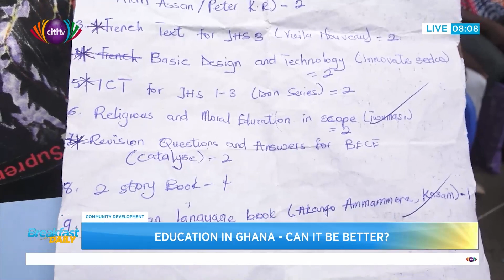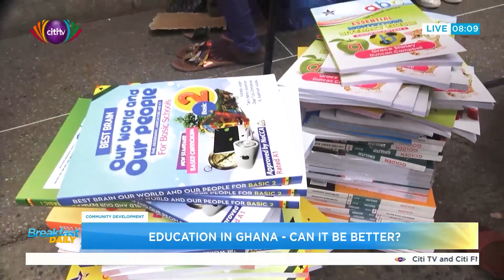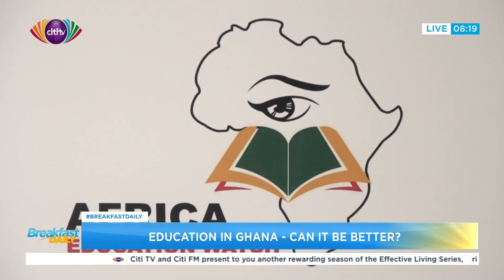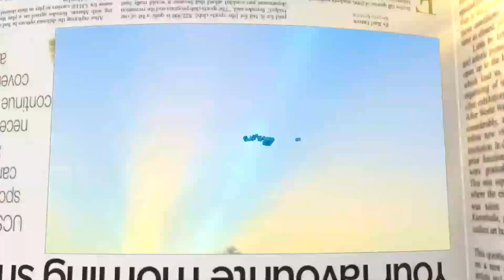Education in Ghana: Parents bemoan hike in educational materials and tuition fees | Breakfast Daily